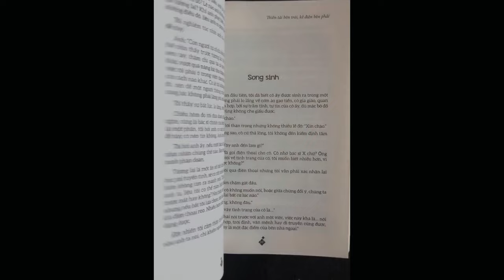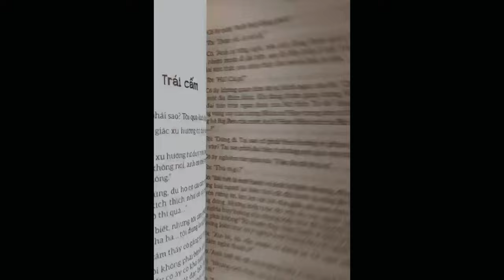Còn bình thường đc ko khi đọc THIÊN TÀI BÊN TRÁI, KẺ ĐIÊN BÊN PHẢI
Còn bình thường được không khi đọc THIÊN TÀI BÊN TRÁI, KẺ ĐIÊN BÊN PHẢI
Chỉ một từ HOANG MANG NHÂN SINH, khi mình đọc tác phẩm thiên tài bên trái, kẻ điên bên phải
Thiên tài bên trái kẻ điên bên phải là tác phẩm của tác giả Cao Minh, nơi ông dành ra nhiều thời gian để đi phỏng vấn, mà những người ông phỏng vấn, theo xã hội nhận định là “ những kẻ điên”